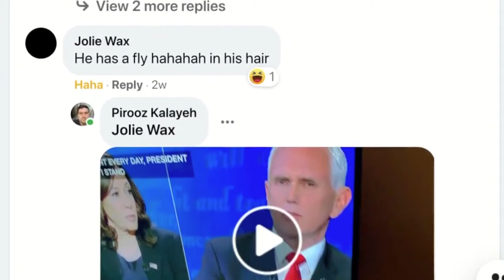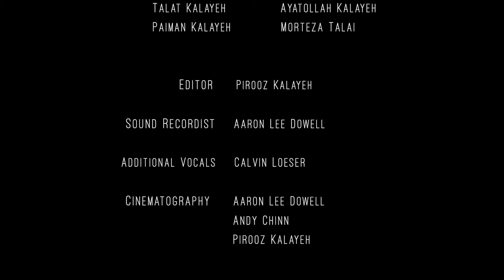Stories Between Iran and America - Season 2 - Ep. 8 - "Lord of the Flies"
Season 2 - Ep. 8 - "Lord of the Flies"

Pirooz Kalayeh remembers his 10th grade English teacher and wonders how she'd connect "Lord of the Flies" with the latest Presidential debates.

Original Music by Thomas Attar Belier
Additional Music by Taher Ghoreyshi.

If you are enjoying this film series, please donate to help us continue

If you'd prefer to make a tax exempt donation to the feature film "Sometimes I Dream in Farsi", which includes portions of these episodes, please visit the International Documentary Association

To view more episodes or other films by Pirooz Kalayeh,